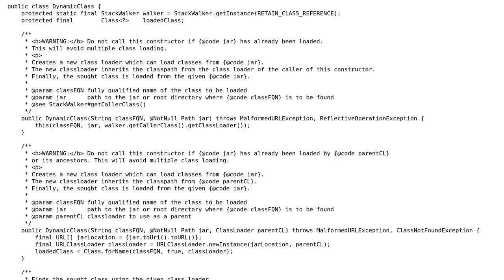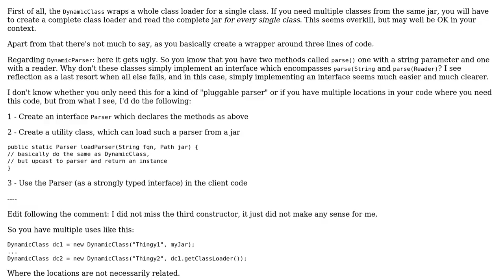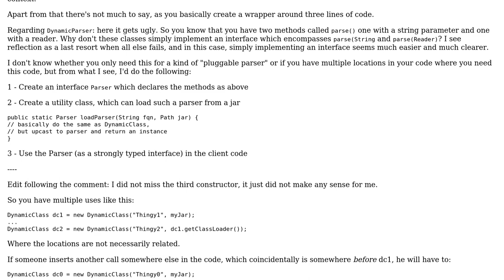Code Review: DynamicClass - loads and instantiates classes at run-time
With thanks & praise to God, and with thanks to the many people who have made this project possible! You are responsible for your own actions.